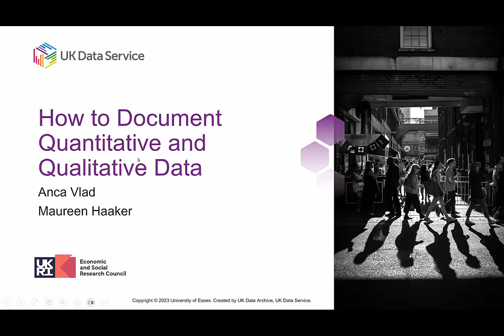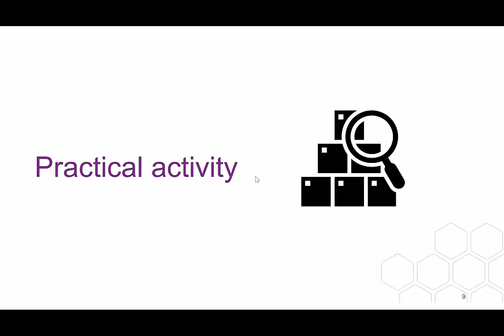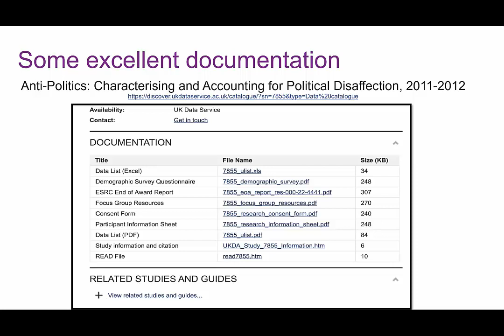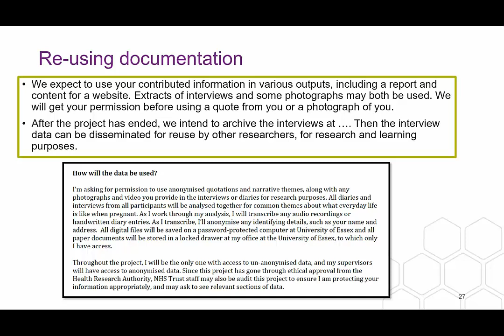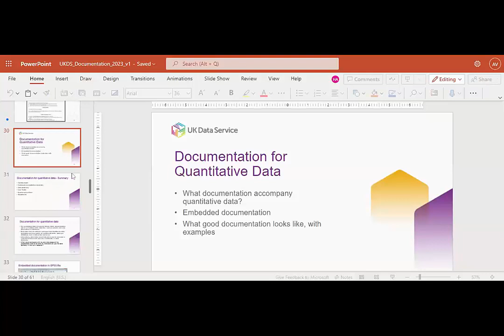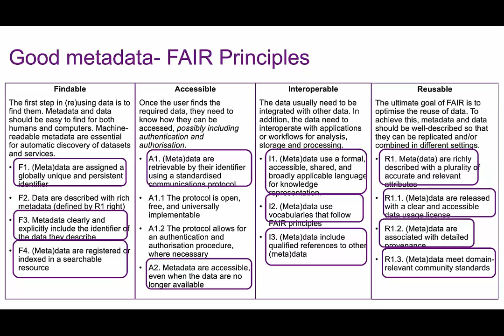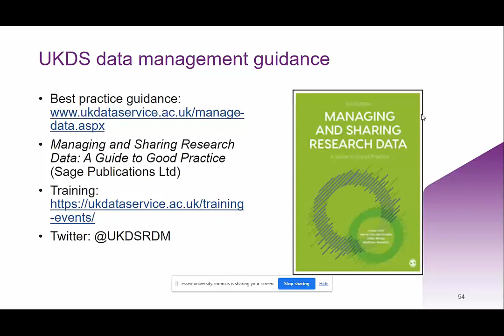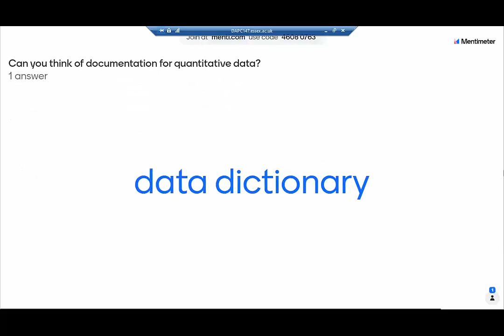Data documentation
This free introductory workshop on data documentation is intended for researchers and anyone who wants to learn how to best document research data. This workshop provides an overview of different types of documentation depending on data type (qualitative, quantitative), as an essential part of implementing good data management in research projects, with a focus on optimising data sharing.

In this session we will discuss key essential processes:

- What is data documentation and how to document your data appropriately and effectively.
- Different types of documentation depending on data type and how to create these, with examples.
- What is metadata and what you need to know about it when sharing data.